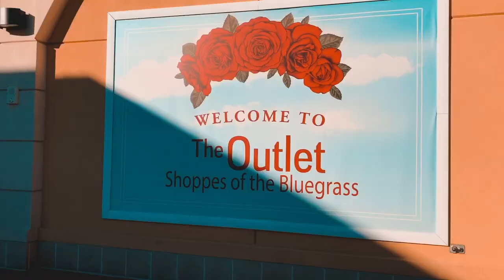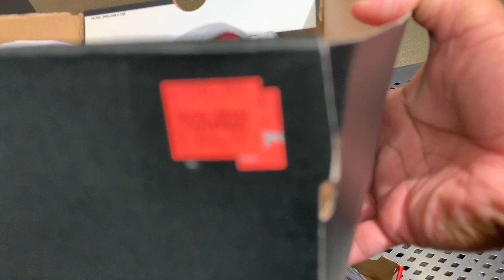NIKE OUTLET SHOPPING - THE REALITY OF RESELLER LIFE - RETAIL ARBITRAGE BUY AND SELLING SNEAKERS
Here is the reality of a reseller life , buy and selling sneaker shoes at NIKE FACTORY STORE